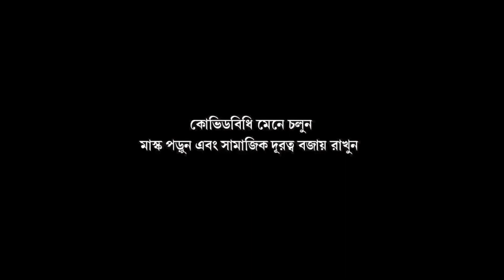সাগর সংগম ll এপিসোড ২ ll Gangasagar mela 2022